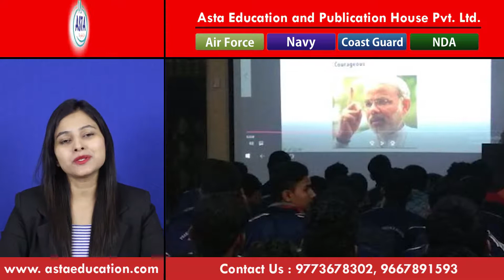9773678302 | Best Air Force, Navy, NDA, Indian Army Coaching Center & institute in Sehore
ASTA Educational And Publication House Pvt. Ltd., earlier known as ASTA Institute, is one of the few premier institutes for Air Force X group, AirForce Y Group, Navy SSR, AA, MR/NMR, NDA and Coast Guard exams.

Air Force, Navy, NDA, Coast Guard, Indian Army Coaching & institute